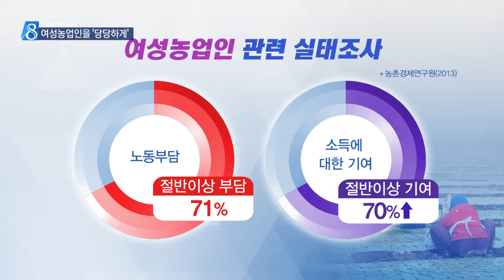[대구MBC뉴스] 과소평가받는 여성농업인..지원 정책 필요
내용: 과소평가받는 여성농업인..지원 정책 필요 - 김은혜 기자